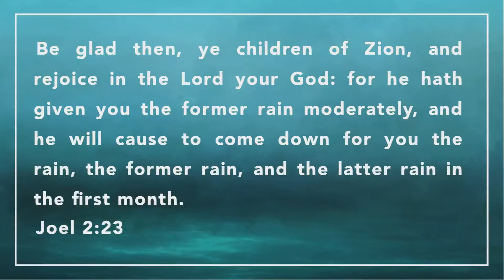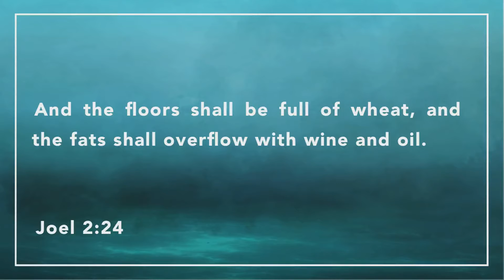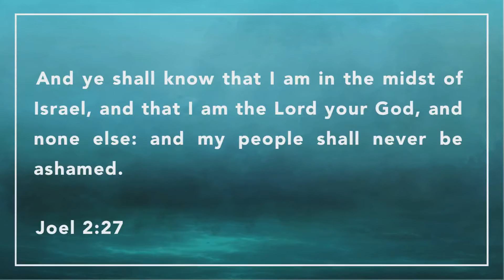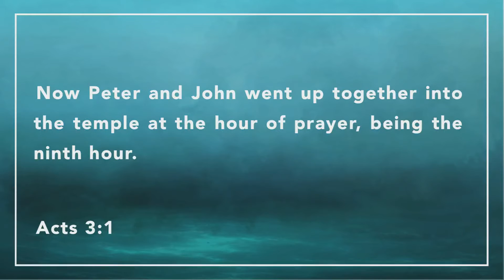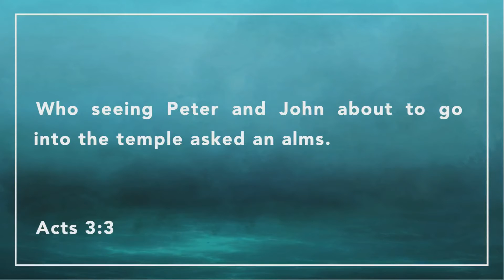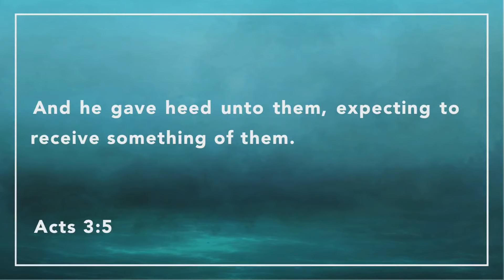The Link Church - February 26, 2017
The Link Church in Tulsa, Oklahoma